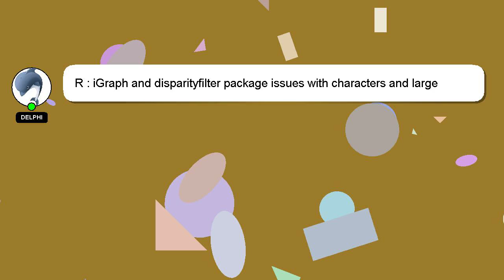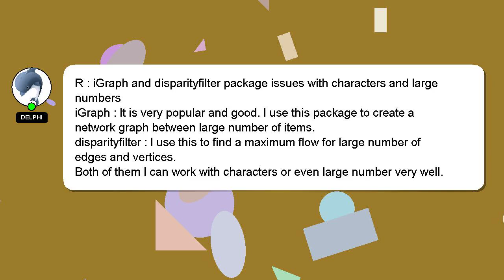R : iGraph and disparityfilter package issues with characters and large numbers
with characters and and issues disparityfilter : package R iGraph numbers large